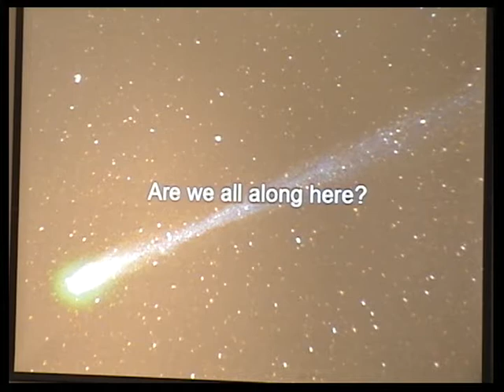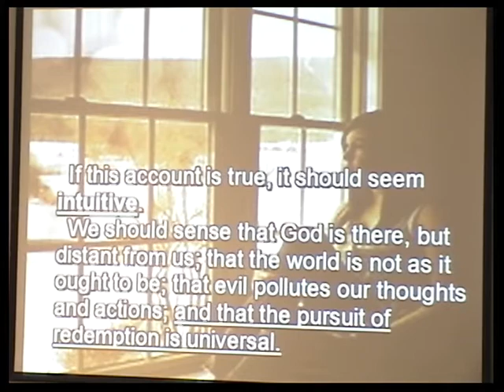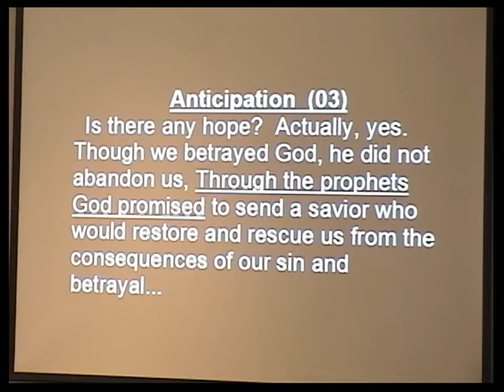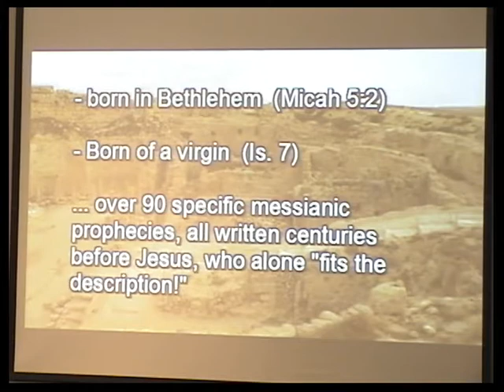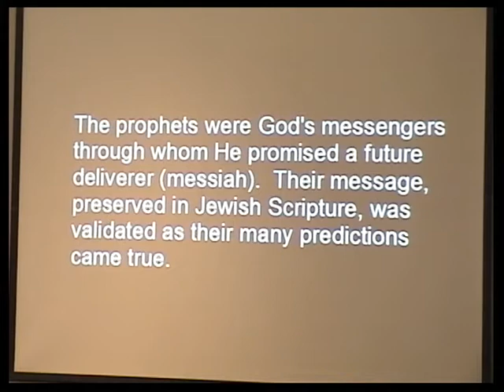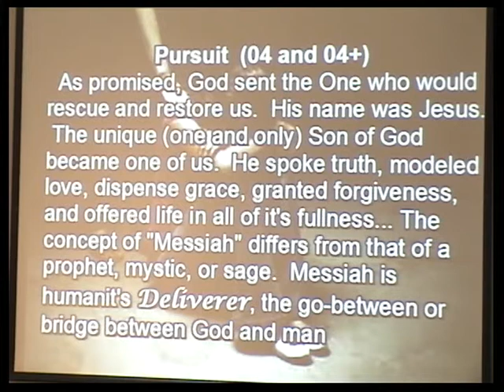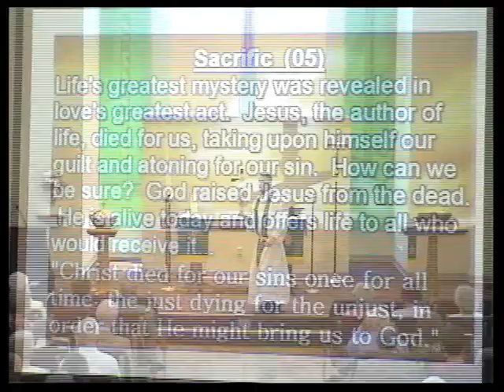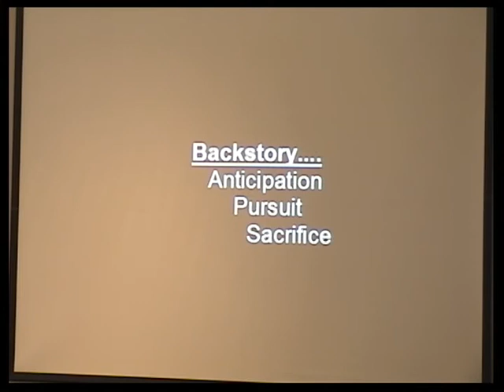"backstory -Anticipation, Pursuit, Sacrifice"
Sunday, June 10th "backstory -Anticipation, Pursuit, Sacrifice"
Are we all alone -- "on our own" so to speak? It seems this is something we all fear. Maybe this is why millions of dollars have been spent on those high powered listening radio telescopes, hoping to find some other intelligent life "out there." We just don't like the idea of being alone... Why do you think this is? Do you think we somehow intuitively know we need help? If you think we need help, today is for you.